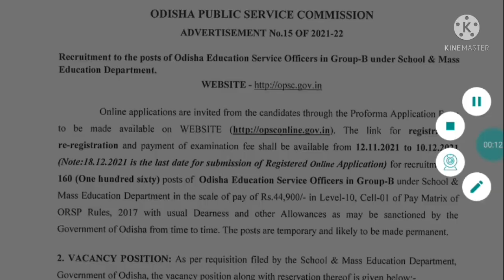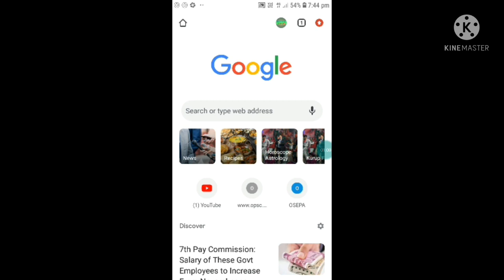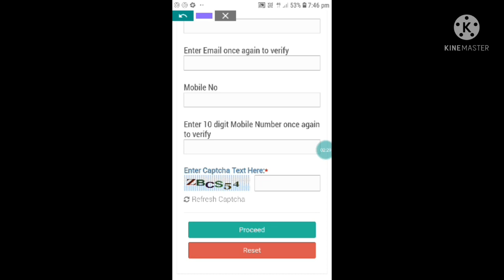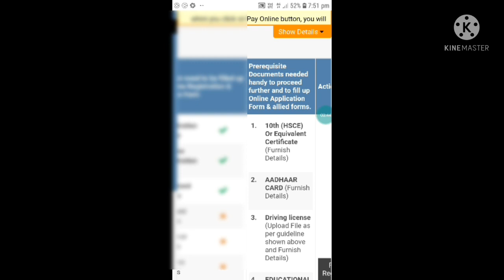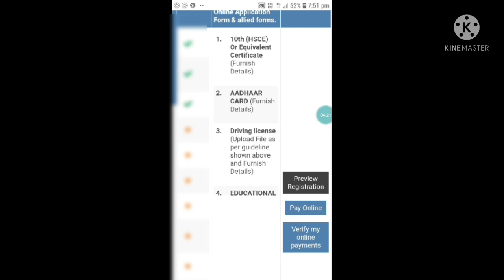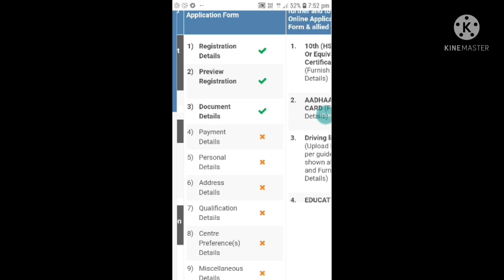OES SCHOOL BRANCH/ONLINE APPLY/HOW TO APPLY ONLINE/OES ONLINE APPLY/OES SCHOOL BRANCH ELIGIBILITY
OES SCHOOL BRANCH ELIGIBILITY
OES SCHOOL BRANCH RECRUITMENT 2021
OES RECRUITMENT 2021
OES ONLINE APPLY 2021
OES ONLINE APPLY
OES EXAM ELIGIBILITY
OES EXAM ELIGIBILITY
HOW TO APPLY ONLINE
HOW TO APPLY ONLINE OES SCHOOL BRANCH 2021